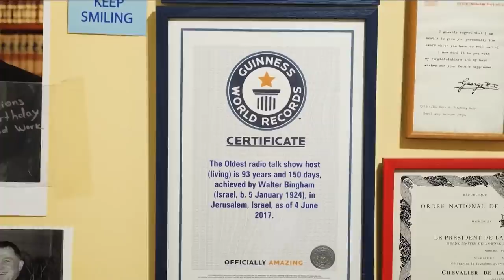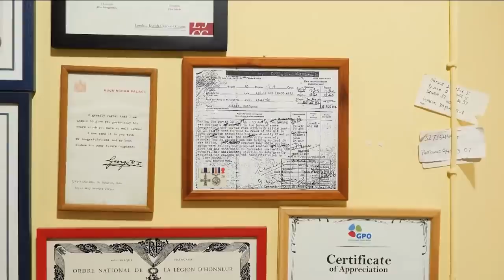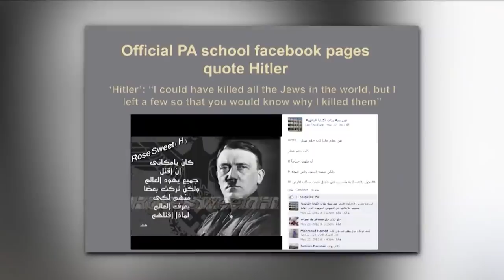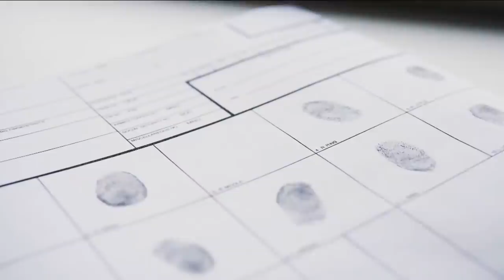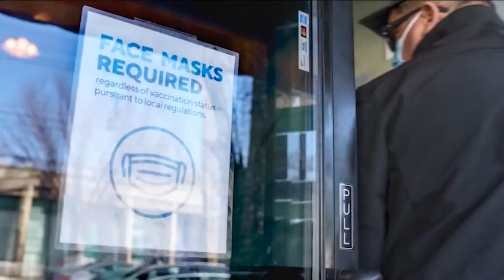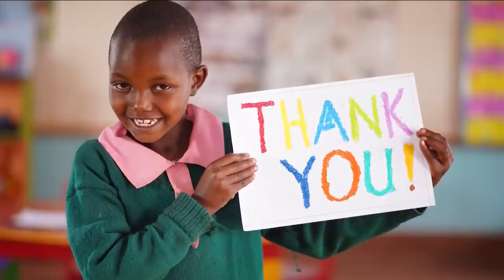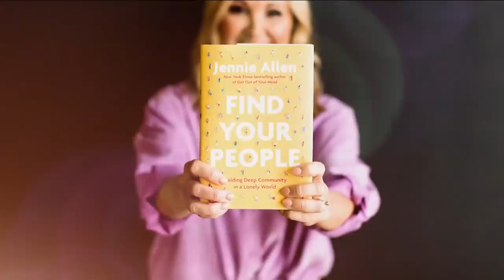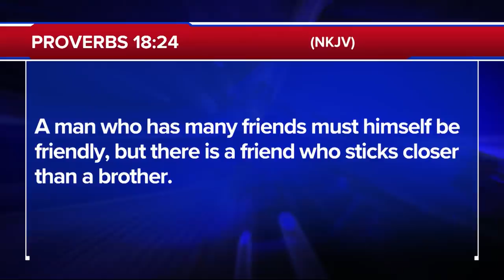The 700 Club - February 25, 2022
0:00 - Introduction
02:02 - News
22:32 - Testimony
32:41 - News Break
34:18 - Humanitarian Story
38:54 - Featured Guest

Author Jennie Allen urges you to stick it to loneliness and “Find Your People.” Plus, he’s the Guinness World Record holder for the oldest living journalist as well as a survivor of Hitler’s Germany. Meet this witness to history and hear his message for today on The 700 Club.

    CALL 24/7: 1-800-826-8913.